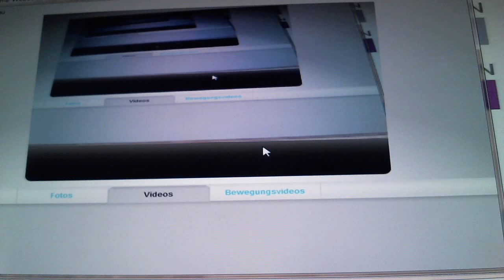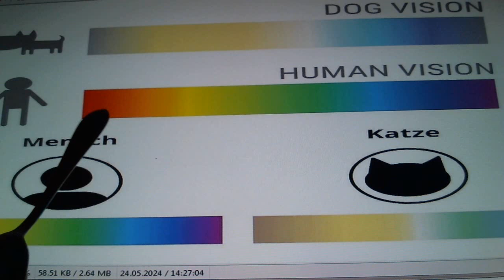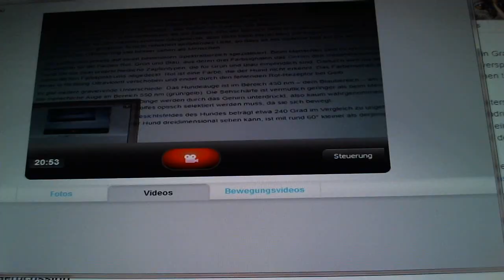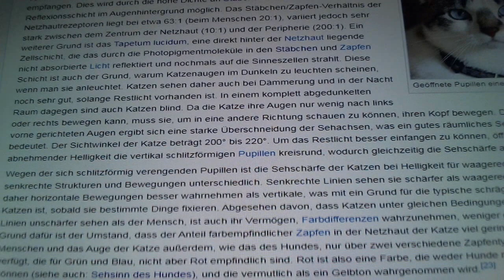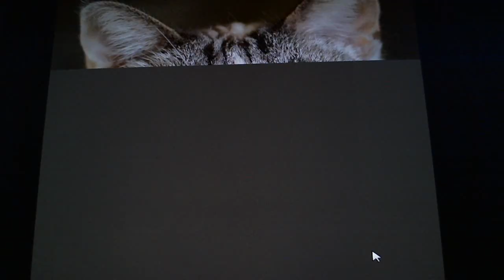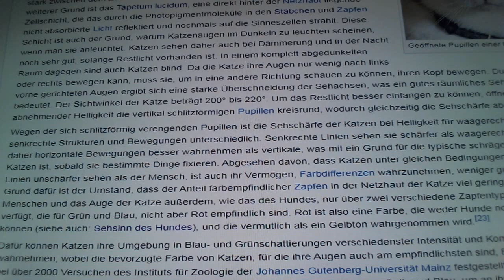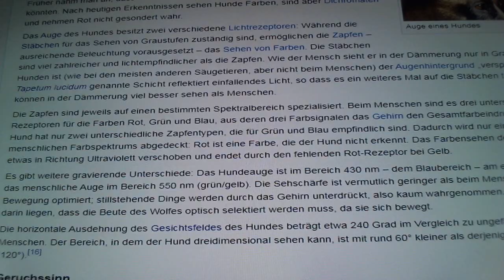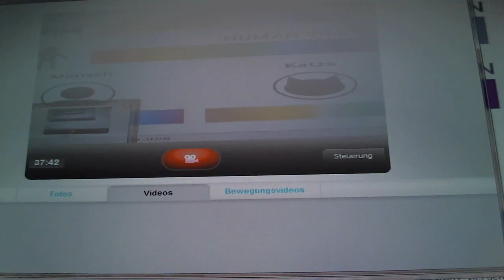sind Hunde farbenblind ? ... können Katzen im dunkeln sehen ?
Sehsinn bei Hunden und Katzen, im Vergleich bzw. (auch) im Unterschied zum Menschen

Sehsinn bei Hunden ... früher nahm man an, daß Hunde nur Graustufen, also nur schwarz - weiß, sehen könnten. Nach heutigen Erkenntnissen sehen Hunde Farben, sind aber Dichromaten (sehen bevorzugt nur 2 Farben, bei Menschen 3 Farben) und nehmen Rot nicht gesondert wahr.

Das Auge des Hundes besitzt zwei verschiedene Lichtrezeptoren. Während die Stäbchen für das Sehen von Graustufen zuständig sind, ermöglichen die Zapfen, ausreichende Beleuchtung vorausgesetzt, das sehen von Farben. Die Stäbchen sind viel zahlreicher und lichtempfindlicher als die Zapfen. Wie der Mensch sieht er in der Dämmerung nur in Graustufen. Bei Hunden ist (wie bei den meisten anderen Säugetieren, aber nicht beim Menschen) der Augenhintergrund verspiegelt. Diese Tapetum lucidum genannte Schicht reflektiert einfallendes Licht, so dass es ein weiteres Mal auf die Stäbchen trifft. Hunde können in der Dämmerung viel besser sehen als Menschen.

Die Zapfen sind jeweils auf einen bestimmten Spektralbereich spezialisiert. Beim Menschen sind es drei unterschiedliche Rezeptoren für die Farben Rot, Grün und Blau, aus deren drei Farbsignalen das Gehirn den Gesamtfarbeindruck bildet. Der Hund hat nur zwei unterschiedliche Zapfentypen, die für Grün und Blau empfindlich sind. Dadurch wird nur ein Teil des menschlichen Farbspektrums abgedeckt. Rot ist eine Farbe, die der Hund nicht erkennt. Das Farbensehen der Hunde ist etwas in Richtung Ultraviolett verschoben und endet durch den fehlenden Rot Rezeptor bei Gelb. Die horizontale Ausdehnung des Gesichtsfeldes des Hundes beträgt etwa 240 Grad im Vergleich zu ungefähr 180 Grad beim Menschen. Der Bereich, in dem der Hund dreidimensional sehen kann, ist mit rund 60 Grad kleiner als derjenige des Menschen (120 Grad).

Sehsinn bei Katzen ... ihre vergleichsweise großen Augen sind frontal ausgerichtet, wodurch sowohl räumliches Sehen als auch exaktes Einschätzen von Entfernungen möglich sind. Die Katze nimmt besonders gut rasche Bewegungen wahr, und bei Dunkelheit benötigt sie im Verhältnis zum Menschen lediglich ein Sechstel der Lichtmenge, um ein Bild zu empfangen. Dies wird durch die hohe Dichte an Stäbchen auf der Netzhaut und eine Reflexionsschicht im Augenhintergrund möglich.

Ein weiterer Grund ist das Tapetum lucidum, eine direkt hinter der Netzhaut liegende Zellschicht, die das durch die Photopigmentmoleküle in den Stäbchen und Zapfen nicht absorbierte Licht reflektiert und nochmals auf die Sinneszellen strahlt. Diese Schicht ist auch der Grund, warum Katzenaugen im Dunkeln zu leuchten scheinen, wenn man sie anleuchtet. Katzen sehen daher auch bei Dämmerung und in der Nacht noch sehr gut, solange Restlicht vorhanden ist. In einem komplett abgedunkelten Raum dagegen sind auch Katzen blind. Da die Katze ihre Augen nur wenig nach links oder rechts bewegen kann, muss sie, um in eine andere Richtung schauen zu können, ihren Kopf bewegen. Durch die nach vorne gerichteten Augen ergibt sich eine starke Überschneidung der Sehachsen, was ein gutes räumliches Sehvermögen bedeutet. Der Sichtwinkel der Katze beträgt 200 Grad bis 220 Grad. Um das Restlicht besser einfangen zu können, öffnen sich bei abnehmender Helligkeit die vertikal schlitzförmigen Pupillen kreisrund, wodurch gleichzeitig die Sehschärfe abnimmt.

Wegen der sich schlitzförmig verengenden Pupillen ist die Sehschärfe der Katzen bei Helligkeit für waagerechte und senkrechte Strukturen und Bewegungen unterschiedlich. Senkrechte Linien sehen sie schärfer als waagerechte und können daher horizontale Bewegungen besser wahrnehmen als vertikale, was mit ein Grund für die typische schräge Kopfhaltung von Katzen ist, sobald sie bestimmte Dinge fixieren. Abgesehen davon, dass Katzen unter gleichen Bedingungen waagerechte Linien unschärfer sehen als der Mensch, ist auch ihr Vermögen, Farbdifferenzen wahrzunehmen, weniger gut ausgebildet. Grund dafür ist der Umstand, dass der Anteil farbempfindlicher Zapfen in der Netzhaut der Katze viel geringer ist als beim Menschen und das Auge der Katze außerdem, wie das des Hundes, nur über zwei verschiedene Zapfentypen (Dichromat, siehe oben bei Hunde) verfügt, die für Grün und Blau, nicht aber Rot empfindlich sind. Rot ist also eine Farbe, die weder Hunde noch Katzen sehen können (siehe auch, Sehsinn bei Hunden), und die vermutlich als ein Gelbton wahrgenommen wird.

Dafür können Katzen ihre Umgebung in Blau und Grünschattierungen verschiedenster Intensität und Kombinationen wahrnehmen, wobei die bevorzugte Farbe von Katzen, für die ihre Augen auch am empfindlichsten sind, Blau ist. Bei der Geburt haben alle Katzen eine hellblaue Iris, die adulte, später bleibende Augenfarbe dagegen entwickelt sich erst im Laufe der nachfolgenden drei Monate.